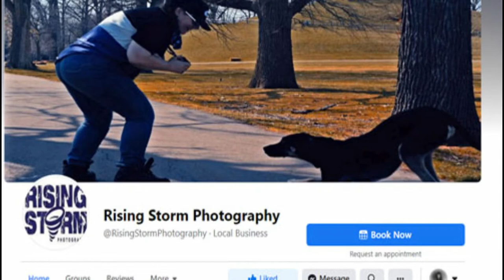A Day in the Life of a Pet Photographer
This is the introduction to my series about what goes on during my photo sessions with pets.

Special thanks to:
Lynell Middlebrooks -- Photo Session Camera Footage
Suzy Wilson and her dog Cesar